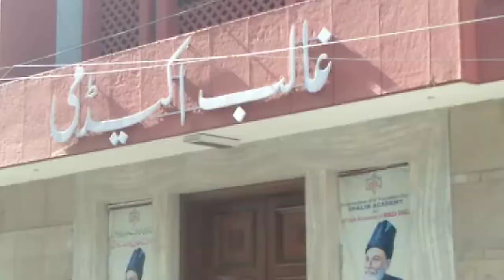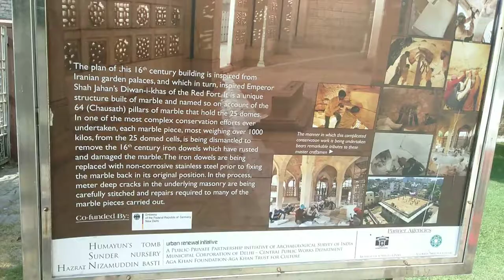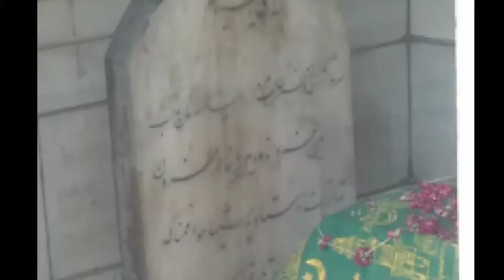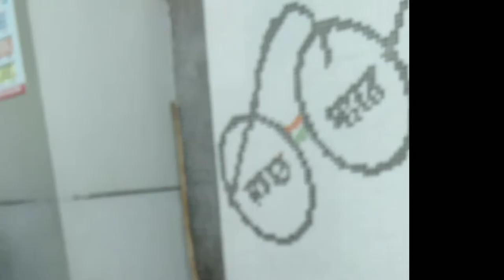H. NIZAMUDDIN AULIYA AND MIRZA GALIB